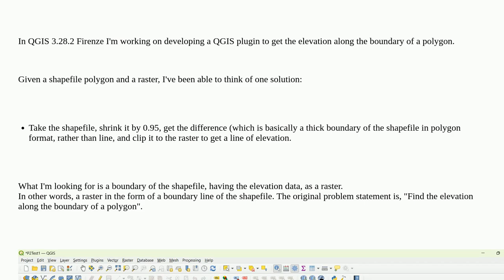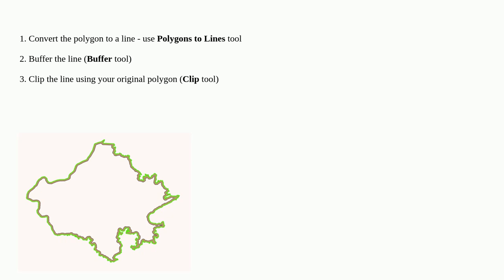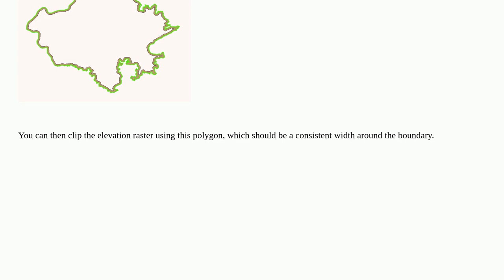Gis: Getting the elevation around the boundary of polygon in QGIS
Getting the elevation around the boundary of polygon in QGIS

A special thanks goes out to the awesome community

  vector pyqgis raster qgis-plugins